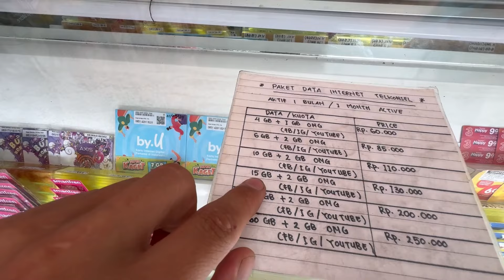İşte Herkesin Merak Ettiği O Yer:NUSA PENIDA ISLAND 🏝️|BALİ/ENDONEZYA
Selam canlar!

Bu ada hakkında giriş ücretleri olmak üzere hepsini anlatıyorum. Biliyoruz ki birçok insanın görmek istediği yerdeyiz. Tabii ki de “NUSA PENIDA ADASI” Birkaç gündür devam eden rahatsızlığım vardı. Onu aşmam için temiz hava solmam gerekecekti. Bunun için de en iyi adresin burası olduğunu düşündüm. Balide turist gezginlerin gözde yeri olan adanın içinde görülecek birçok yer var. İlk günden beridir aşırı heyecanlı ve keyifliyim. Diliyorum ki kısa sürede sağlık sorunlarını aşacak kendimi toparlayacağım. Umarım beğenmişsinizdir. Ben beğeneceğinizi düşünüyorum.